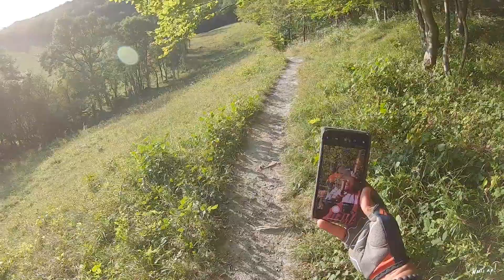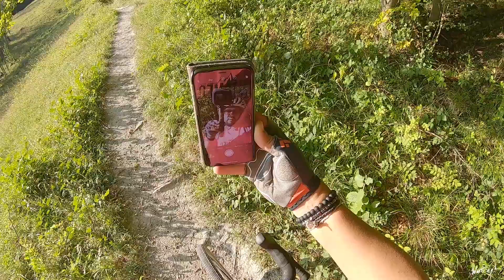#259. Crank Brothers - EGGBEATER // First ride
After struggling to get along with the Shimano SPD pedals, my new best friend came to the rescue!

Bike used:
Planet X Tempest v3
SRAM Force 1x11
Fulcrum Racing Sport 700 Disc wheels
Panaracer GravelKing SK 38mm tyres